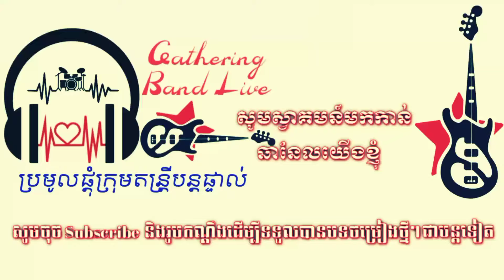ឲ្យតែបាន , មិនដែលឃើញសោះ , ស្នេហ៍ស្នេហ៍ , សុភ័ក្រ តន្រ្តីសម័យ ស្វាយជ្រុំ , Sophak Band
យើងខ្ញុំសូមអធ្យាស្រ័យចំពោះរាល់ការថតតន្ត្រីសម័យ ដែលសម្តែងតាមរោងការឬកម្មវិធីផ្សេងៗ យកមកចែកជូនបងប្អូនមកទស្សនាបន្តរ។ ហើយក៏សូមអធ្យាស្រ័យចំពោះការថតខុសបច្ចេកទេសឬមានសំលេងរំខានណាមួយ។ យើងខ្ញុំសូមអរគុណសម្រាប់់ការចំណាយពេលវេលាដ៏មានតម្លៃរបស់បងប្អូនដើម្បីស្ដាប់ក៏ដូចជាទស្សនាបទចម្រៀងនេះ សូមជូនពរអោយបងប្អូនមានសុខភាពល្អ សំណាងល្អ និងសម្រេចគ្រប់បំណងប្រាថ្នា។
សូមអរគុណ